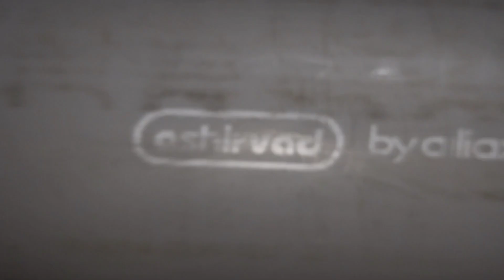5-4 INCH PVC FITTING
fitting In this Video We are showing PVC Fitting.